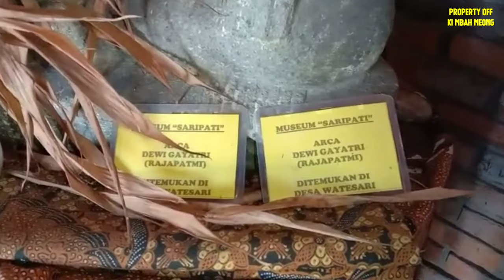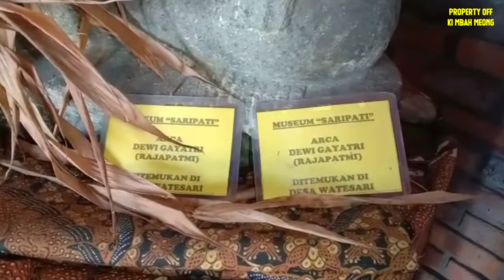Warga Sidoarjo Nemu ARCA RAJA PATNI DEWI GAYATRI Punden Makam Keramat Wates sari Keris Luk 13🥶Ngilu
Punden keramat makam sidoarjo